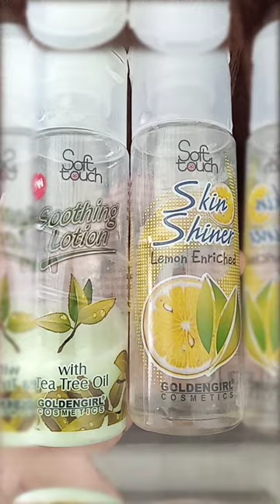Golden Girl Skin Shiner & Soothing Lotion